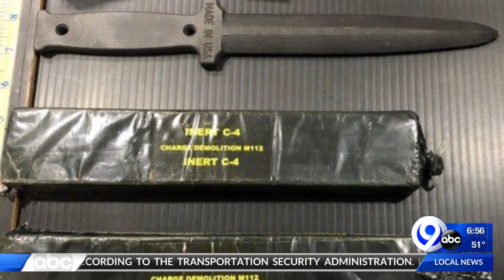News on the Go: The Morning News Edition 11-22-19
Jennifer Sanders has all your local news happening this morning.